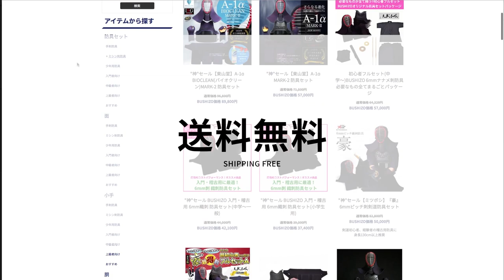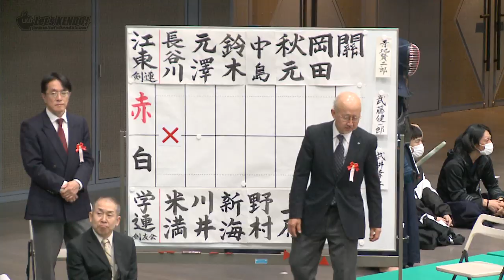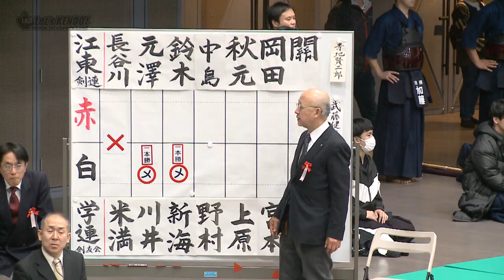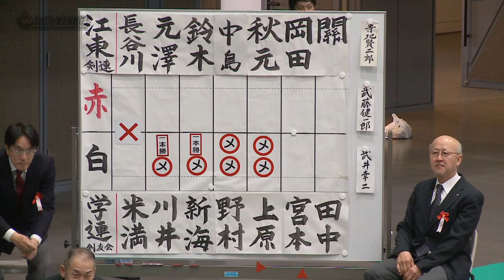#15【3回戦】江東区×学連剣友会【2020・R2第68回東京都剣道大会】1長谷川×米満・2元澤×川井・3鈴木×新海・4中島×野村・5秋元×上原・6岡田×宮本・7關×田中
2020年2月24日【第68回東京都剣道大会】
試合結果詳細はレッツ剣道HPに掲載中！↓